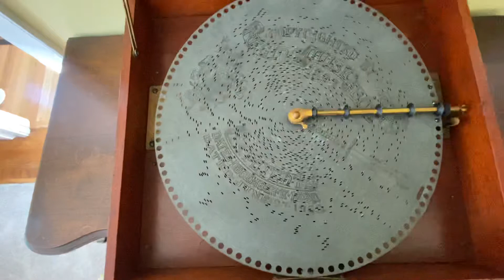Monica’s Regina Music Box VII: “My Angeline, Song From Wizard of the Nile”